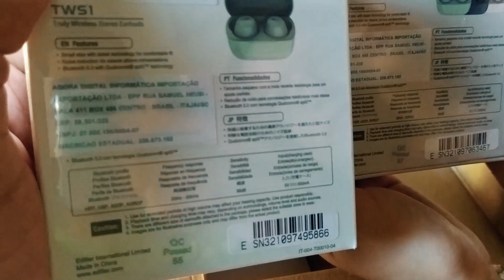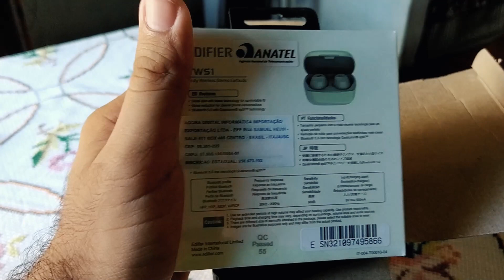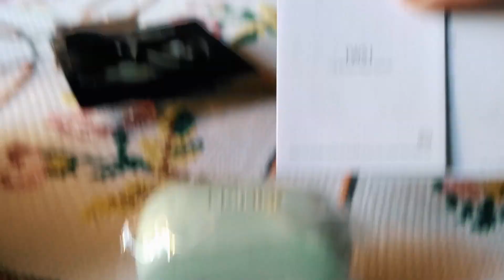Ganhamos um par de Edifier TWS 1 - Unboxing [PT-BR]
Fala Mobgrafista, beleza? Neste último Valentines's Day a Edifier Global fez um concurso de fotografia onde a foto acompanhada da melhor declaração para a pessoa amada ganhava 2 pares de fones Edifier TWS 1, e o James Dantas junto da sua namorada Carolina Jeffery conseguiram a proeza de trazer essa belezura pro Brasil. Vamos ver se esses fones são bonitos mesmo?

Compre os itens na amazon clicando nos links abaixo (nós recebemos uma pequena comissão e você nos ajuda a trazer mais conteúdos para o canal)

Edifier TWS 1